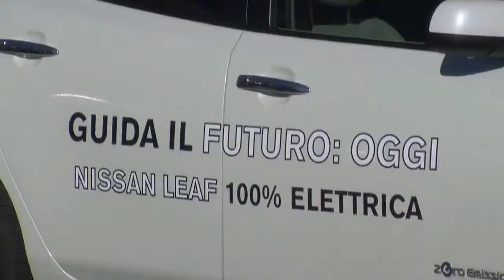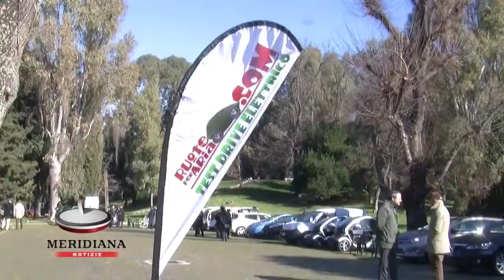Roma ospita EMobility Day e si candida a capitale del mercato di auto elettriche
Incrementare l'utilizzo di mezzi elettrici e promuovere servizi per l'energia  ad essi strettamente legati. Prende il via così E-Mobility day, il tavolo tecnico che mette a confronto mobility e fleet manager di grandi aziende di diversi settori e operatori della mobilità auto ed energia.